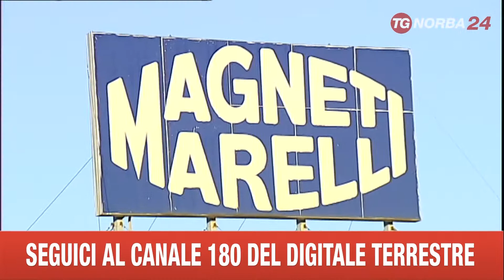BARI REGIONE PIANO MAGNETI MARELLI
PROGETTO PER AUTO ELETTRICHE